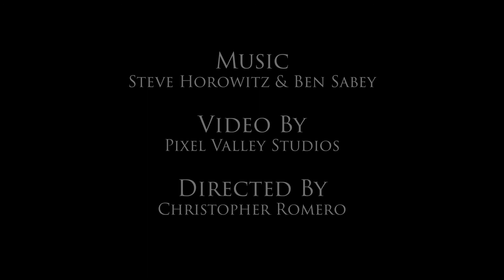Steve Horowitz, Duets Volume1-Double Double-Electronic Landscapes, Musical World of Benjamin Sabey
In this extended interview with Steve Horowitz and Benjamin Sabey in conversation in the studio,  You will take a deep dive into everything from Cat Steven’s to Charles Ives.

Benjamin Sabey (1975) has “a brilliant technique and a keen ear for sound, timbre and arc.” His music has been performed by the Arditti Quartet, Le Nouvel Ensemble Moderne, New York New Music Ensemble and many others. Benjamin holds a PhD from the University of California, San Diego where he studied primarily with Roger Reynolds.

Full album available from all online retailers and streaming services

YouTube, Spotify and more!